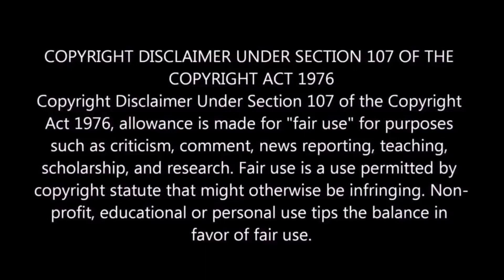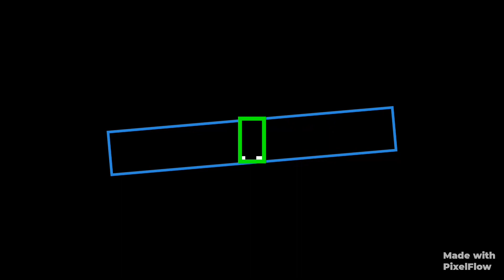Amarnath Yatra Trek 2022 || (Part:-7) || Trek from SheshNag to Ganesh Top || The most hardest Trek.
Hello my dear Viewer's!
For the last few days...My Amarnath Trek related journey is streaming in my channel.

In this video...You will observe the stunning beauty towards Ganesh Top...from SheshNag Tent.

Enjoy the video...and please wait for the next part.

Born 2 b A Traveller 🌹